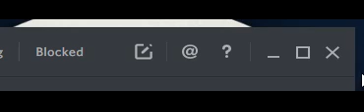Menu bar adapts strangely when resizing.mp4